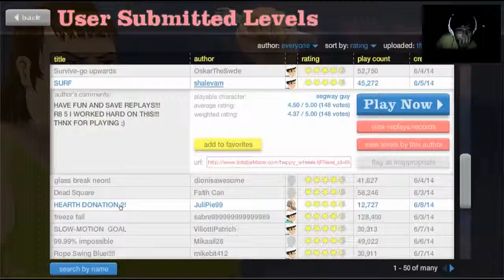Happy Wheels - WOWZERS - Part 20